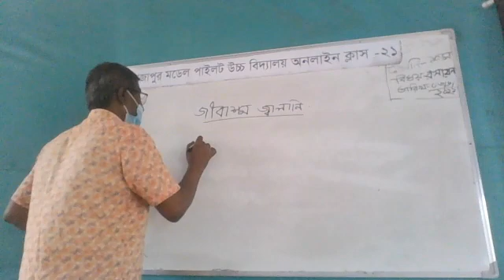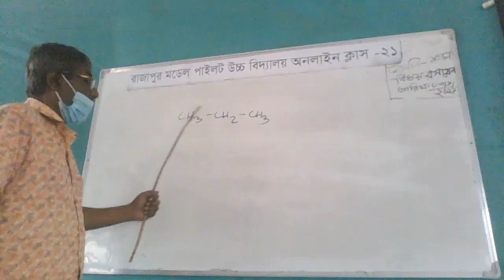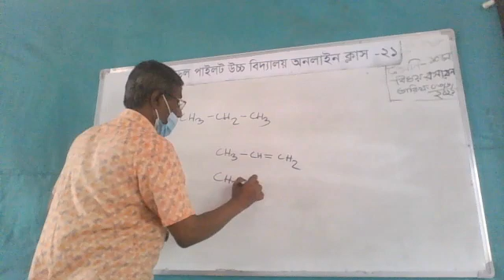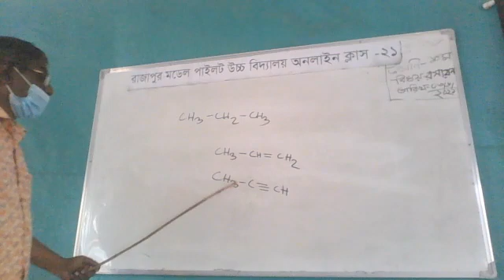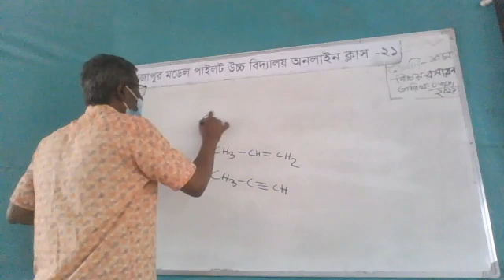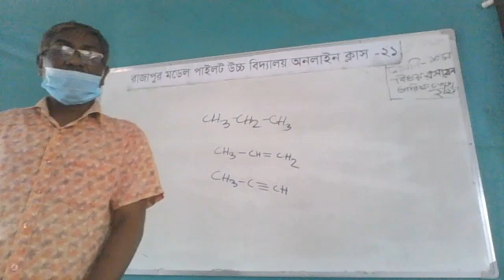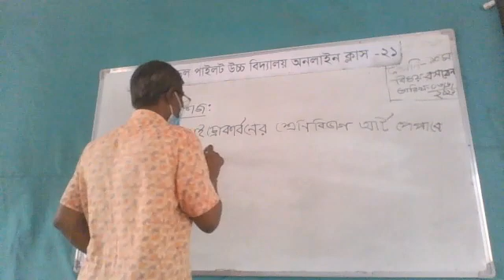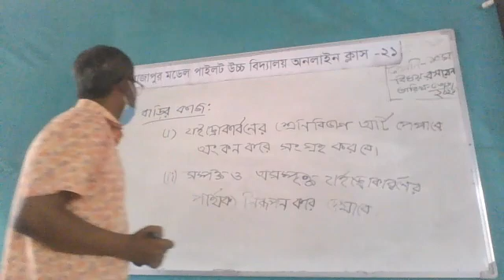Azmul Kabir Chamistru C 10